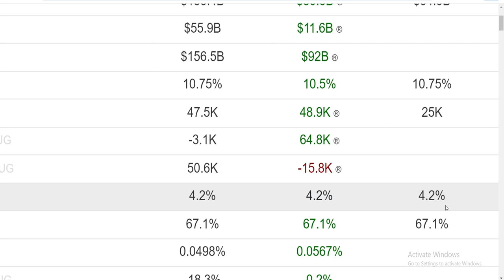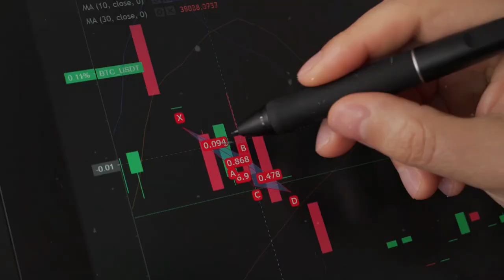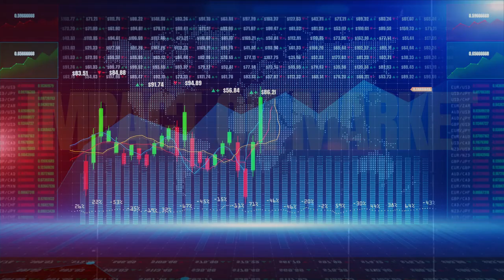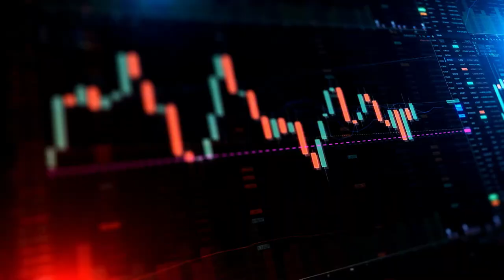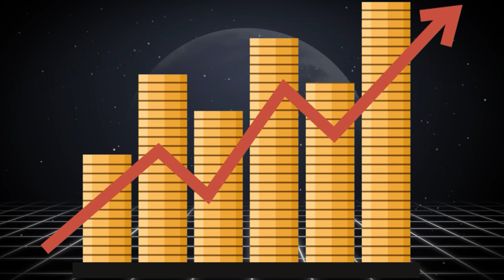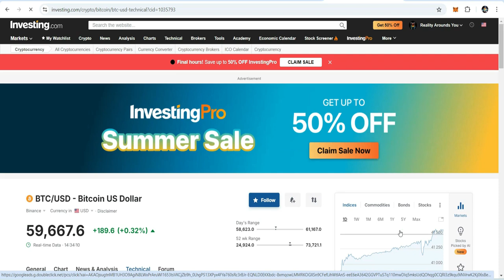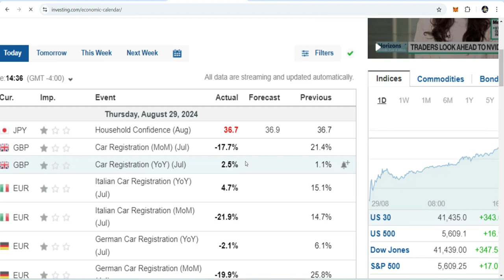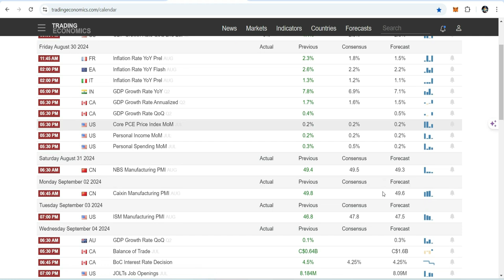📢Unemployment Data Impact on Crypto, Forex | Market Pump/Dump Explained | FOMC & Interest Rates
💁‍♂️Is video mein, main ne discuss kia hai ke unemployment data ka crypto, forex aur stock markets par kya asar hota hai. Aap janenge ke jab positive unemployment data ata hai tou market kabhi kabhi dump kyu karti hai aur negative data ke ane par pump kyu hoti hai. Main market reactions ke mechanics ko detail mein explain karunga aur Federal Reserve (Fed) ka role samjhaunga, ke wo interest rates ko kyu adjust karti hai aur iska mukhtalif financial markets pe kya asar hota hai.

Iske ilawa, main aapko important terms jaise inflation, FOMC (Federal Open Market Committee) ke baray mein bataunga aur interest rates ke tabadlay ka cryptocurrency aur forex trading par direct asar explain karunga. Agar aap trader hain ya investor, to ye economic indicators ko samajhna aapke liye important hai taake aap informed decisions le saken.

UnemploymentData